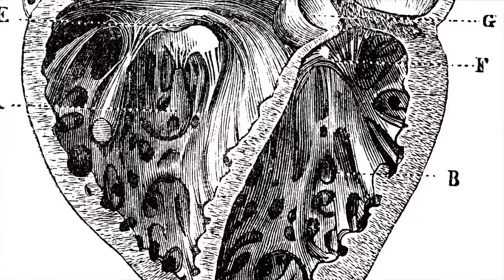The Good Doctor | Musim 1 Episode 4 (1/3) | Aku Aktris Film Dewasa | ClipFlix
Seri ini mengisahkan tentang Shaun Murphy, seorang ahli bedah muda, yang juga seorang autis, dari sebuah kota kecil, di mana dia memiliki masa lalu yang bermasalah. Dia pindah ke San Jose, California, untuk bekerja di Rumah Sakit San Jose St. Bonaventure yang bergengsi.